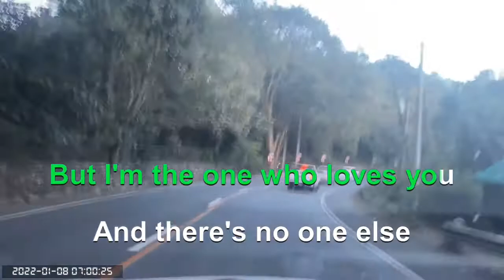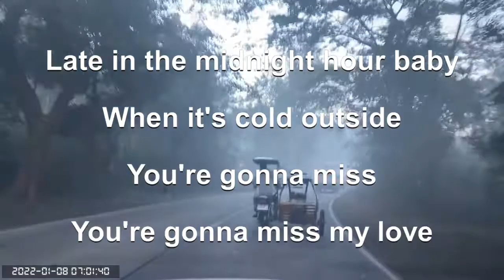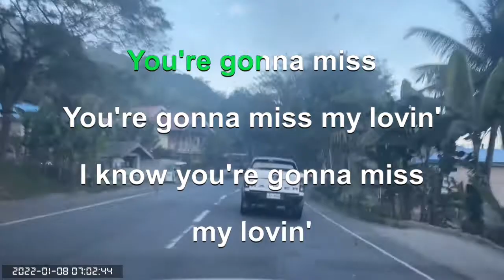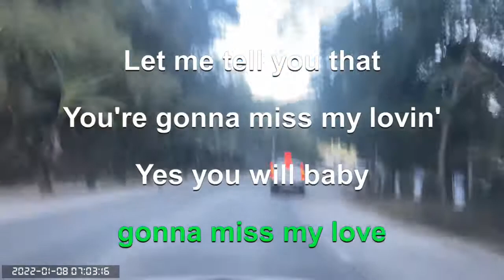0591 You'll Never Find Another Love Like Mine - Lou Rawls (Karaoke)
Marcos Highway Rosario La Union